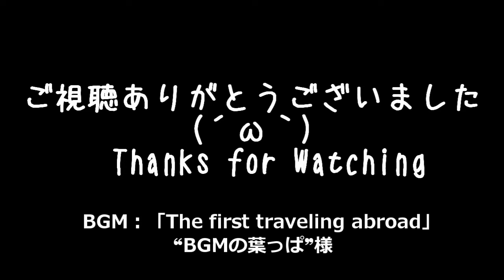クリップディスプレイが来たぜ！ - SH-02E AQUOS PHONE ZETA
CLIP DISPLAY is the only for high-end model of AQUOS PHONE.
SH-02Eユーザー対象の応募者先着2万名に無料で当たるクリップディスプレイ（XN-SP1）が届きました。このクリップディスプレイは、AQUOS PHONE最上位機種専用で、スマホに専用アプリを入れてBluetooth接続することによってペアリングします。

クリップディスプレイの概要や説明書へのリンクはこちらから
これを使ってワイヤレスで電話発着、メール本文の閲覧、Twitterなど主要SNSのメッセージ確認が行えます。

※SH-02Eとクリディスは当方所有のものではありません。

camera - SANYO XACTI CG10
editing soft - CyberLink PowerDirector10 ultra